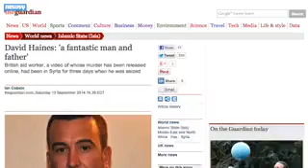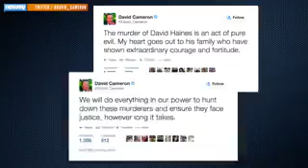New ISIS Video Shows Execution Of U.K. Hostage David Haines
The terrorist group ISIS has released another graphic video purporting to show the beheading of a British aid worker taken hostage in Syria.

The short video, which we're not airing due to its graphic content, shows 44-year-old David Haines in an orange jumpsuit kneeling beside a black-clad militant. The militant is shown executing Haines, then threatening the life of another British hostage.

The executioner, again speaking in a British accent, claims Haines was killed in retaliation for U.K. Prime Minister David Cameron's support of the Kurdish Peshmerga's campaign against the terrorist group. The second hostage is reportedly also a captured aid worker.

A dedicated humanitarian worker and father of two, Haines has previously worked for aid agencies in Libya and South Sudan. He was abducted in Syria back in March 2013, while working for the nonprofit group ACTED.

Haines' life was threatened by ISIS in their previous execution video of journalist Steven Sotloff, who was beheaded in a similar manner after falling into the hands of the group.

The execution video was released one day after Haines' family issued a public plea to ISIS urging the militants to contact the family, presumably to negotiate his release.

It's the third such execution video ISIS has released targeting Western media — but the first video to show the death of a British national. A CNN analyst predicts the execution could inspire the U.K. to take a larger role in the international campaign to destroy ISIS.

"I think this will galvanize the British population. This is pushing the British over the fence, and I cannot believe ISIS didn't factor that in."

U.K. Prime Minister David Cameron responded to the video on Twitter Saturday, calling the execution an act of "pure evil," and vowing to bring the murderers to justice.